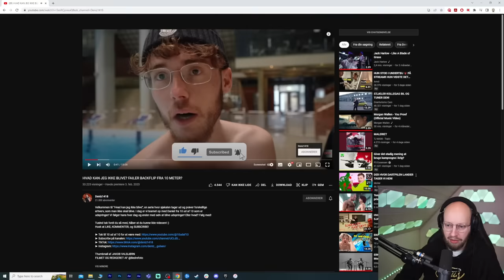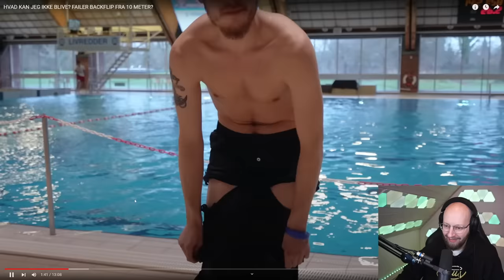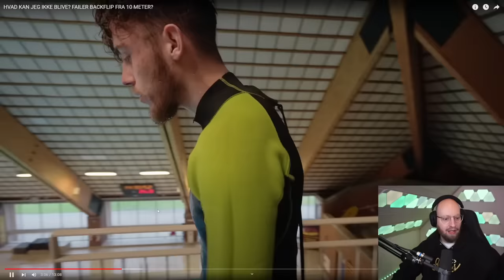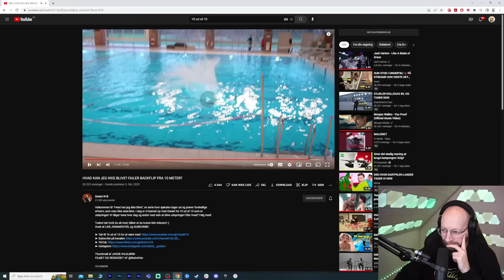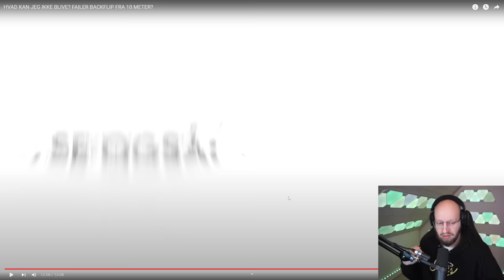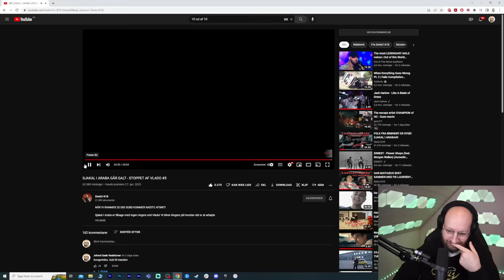Deniz Crasher Fra 10 Meter Vippen